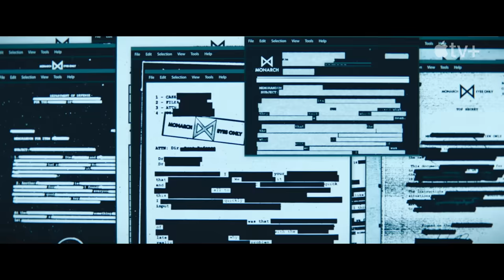Monarch: Legacy of Monsters – Offizieller Trailer | Apple TV+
Wo Monster auftauchen, finden sich Geheimnisse. „Monarch: Legacy of Monsters“ startet am 17. November auf Apple TV+

Nach der donnernden Schlacht zwischen Godzilla und den Titanen hat sich der Staub gerade erst gelegt; San Francisco wurde dem Erdboden gleichgemacht und die Menschheit stellte schockiert fest, dass Monster tatsächlich existieren. „Monarch: Legacy of Monsters“ folgt zwei Geschwistern in den Fußstapfen ihres Vaters dabei, wie sie die Verbindung der Familie zur Geheimorganisation Monarch aufdecken. Die Spur führt sie in die Welt der Monster und schließlich zu Army-Offizier Lee Shaw, gespielt von Kurt Russell und Wyatt Russell. Angesiedelt in den 1950er-Jahren sowie ein halbes Jahrhundert später, wenn Monarch durch Shaws Wissen bedroht wird, umspannt die dramatische Saga drei Generationen. Sie enthüllt verborgene Geheimnisse und zeigt, wie gewaltige, welterschütternde Ereignisse ein Leben lang nachhallen können.

Apple TV+ ist ein Streamingdienst mit exklusiven Originals von einigen der kreativsten Köpfe in Film und TV. Jetzt in der Apple TV App ansehen